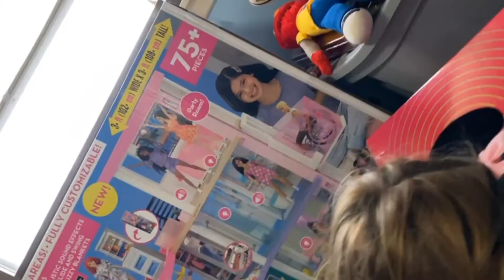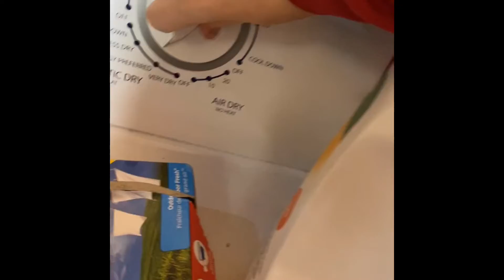🎄VLOGMAS DAY 6| KIDDO GIMMIECLAUSE GIFT TOUR | SHEET SHRIMP STIR FRY 2 WAYS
Verse of the day : “And she shall bring forth a son, and thou shalt call his name JESUS: for he shall save his people from their sins.”